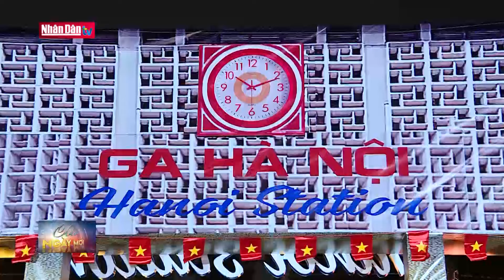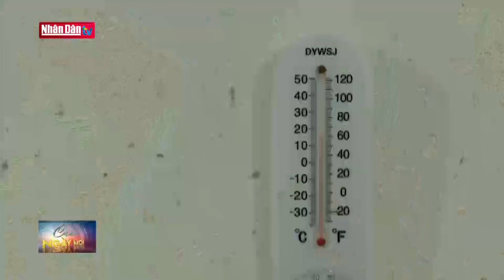Tổ phụ nữ giúp việc nhà góp phần giảm nghèo | Tin tức ĐỜI SỐNG XÃ HỘI | Đảng với Dân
Nhằm tạo công ăn việc làm cho nhiều chị em phụ nữ ở nông thôn, ý tưởng thành lập “Tổ phụ nữ giúp việc nhà” của Hội phụ nữ tỉnh Đồng Tháp ra đời.
Qua gần 5 năm hoạt động, mô hình đạt hiệu quả khá tốt, góp phần giảm tỷ lệ hộ nghèo trong hội. Riêng các dịp lễ - tết, nhiều chị em trong tổ phấn khởi hơn, vì có nhiều việc làm, tăng thêm thu nhập để mua sắm tết.

Hiện nay, mô hình “Tổ phụ nữ giúp việc nhà” được lan rộng khắp các chi, tổ hội Phụ nữ trong tỉnh. Tạo hiệu quả tích cực cho nhiều chị em, nhất là những phụ nữ thuộc hộ khó khăn, hộ nghèo có việc làm ổn định, tăng thu nhập, cải thiện cuộc sống gia đình, góp phần cùng cấp ủy, chính quyền địa phương thực hiện tốt công tác giảm nghèo.